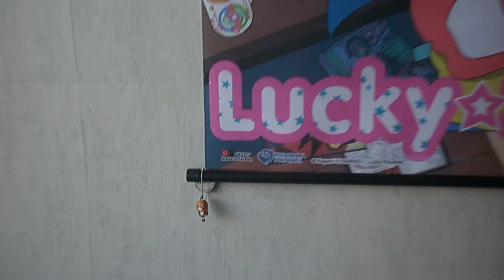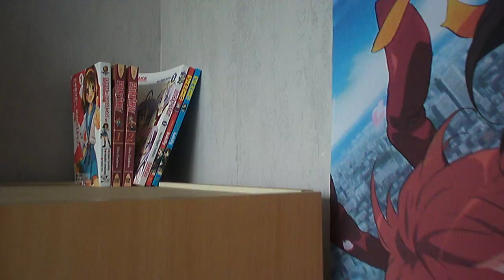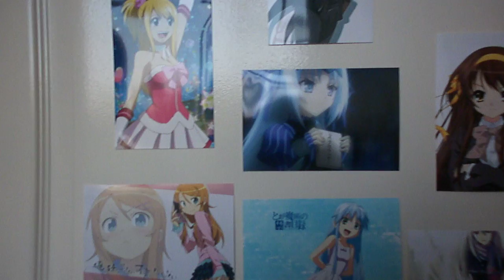Tour around my room, with daylight.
Another tour around my room.. this time with daylight for better quality..

I went a little shopping today and went to the Kruidvat to print some pictures of my favourite anime girls :D and I even forgot some of them.. typical me..  xD

I also bought Incense (Thnx Mike!! :D), those scent sticks on my closet, when you light them they spread a Pine scent, but I don't light them, gives me a headache and they smell really nice as they do xD

And I hung up my second Haruhi wallscroll.. right next the door, but it can't move so the door won't damage it :3

Little explanation about the CD's and Picture in the bottom of my vitrine, those are 2 signed cd's from Ryo Fujimaru, I saw him live, shook his hand and exchanged like.. 3 words with him xD He's awesome, as is his music ^^

Another explanation.. about the screen next to my bed.. that's where I watch my anime on :3 When I watch anime, I connect the keyboard, mouse, screen and loadspeakers to my laptop and then watch anime on it!! :D

Last explanation: The toy car in front of my window was a present from my dad when I had surgory, about.. 5 years ago or something  ^^

And.. don't mind the music, I am practicly always playing music, It would be really boring without :x I LOVE MUSIC!! :3